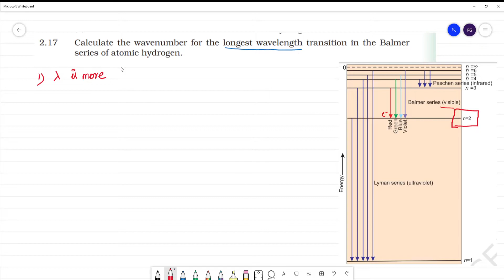Calculate the wavenumber for the longest wavelength transition in Balmer series of atomic hydrogen.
Calculate the wavenumber for the longest wavelength transition in the Balmer
series of atomic hydrogen.